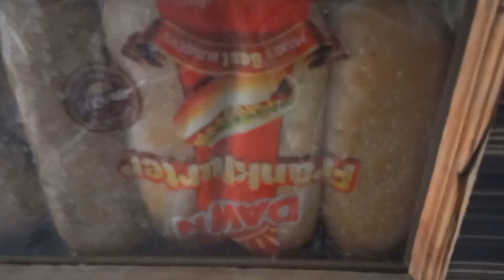Aj hum ne Bar.B.Q Bnaya || Chicken tikka boti recipe || Rubi Village life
Vlog Restaurant style Chicken tikka recipe business ideas Shop routine#dailyroutine blog life#Soft and juicy tikaa both recipe Fast food#New recipe for shop